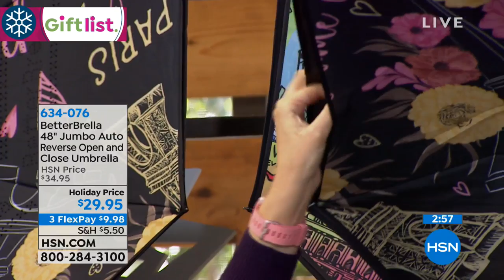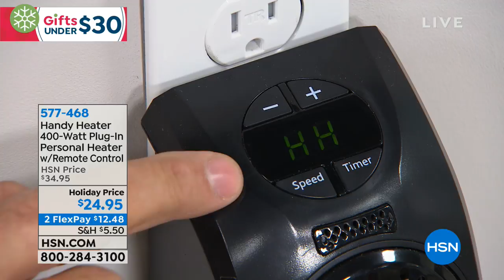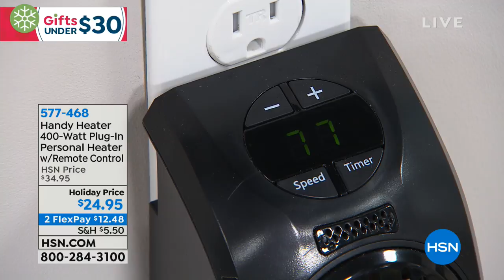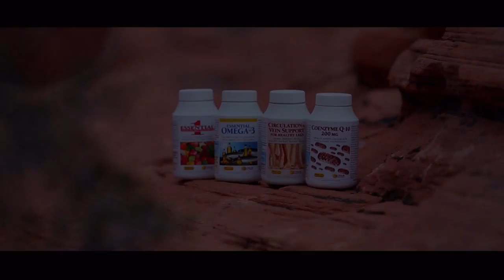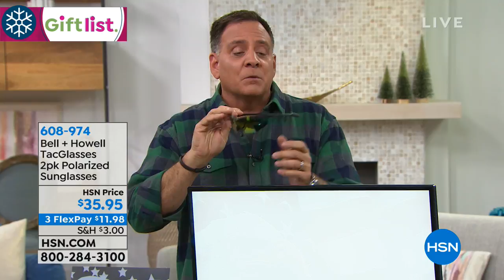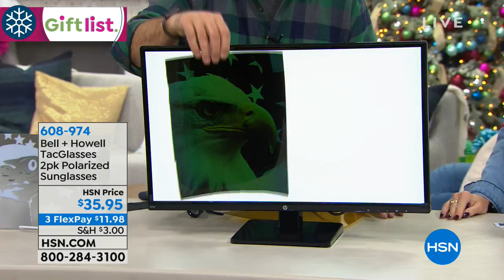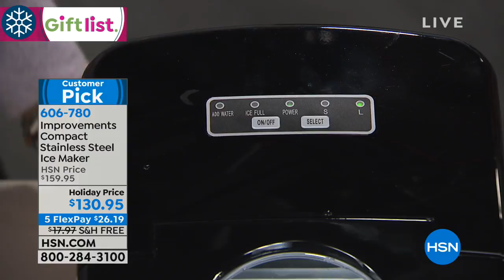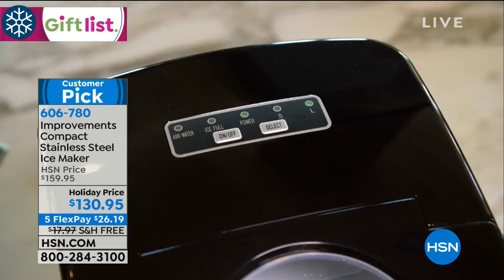HSN | Practical Presents 12.05.2018 - 03 PM